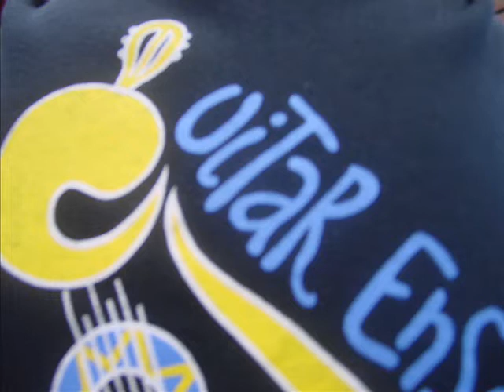11th SRGE 2006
a tribute to the srjc guitar ensemble 2006 ! WOOT